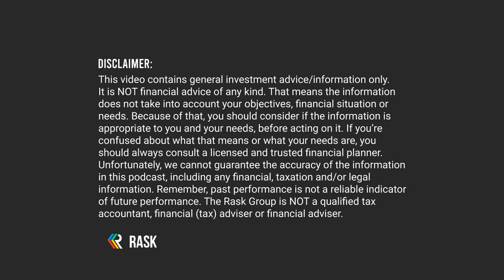ETF Review: BetaShares Global Cybersecurity ETF (ASX: HACK)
This episode of The Australian Finance Podcast features a review of the BetaShares Global Cybersecurity ETF (ASX: HACK).

Kate and Owen cover how HACK works, the cybersecurity industry, an overview of two key holdings (CRWD & OKTA) in the ETF and how investors might use thematic ETFs like HACK in their portfolio.

Before we start please note, this is not a recommendation from Kate, Owen or the Rask Team, and neither Kate or Owen hold a position in HACK.

This episode is part of our monthly series where we dive into a share/ETF for 20-30 minutes and provide you with a high level overview.

Date recorded: 9th February 2022